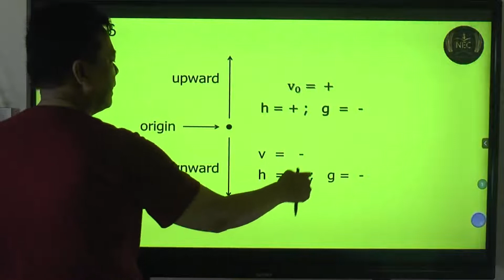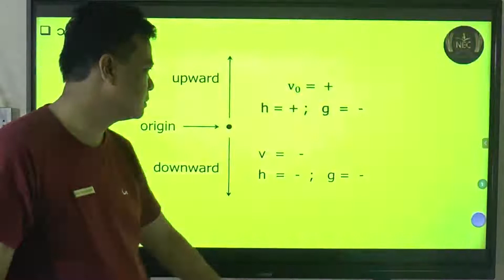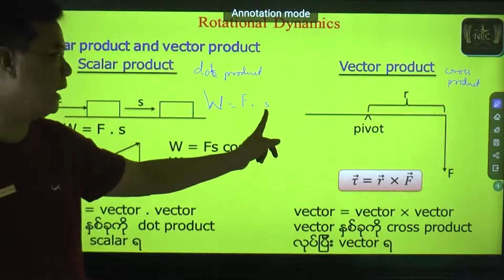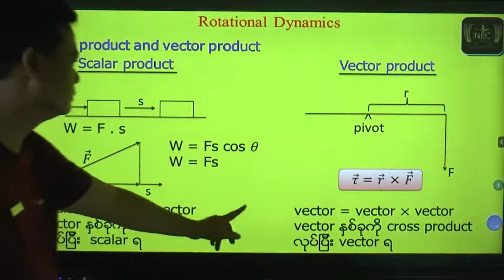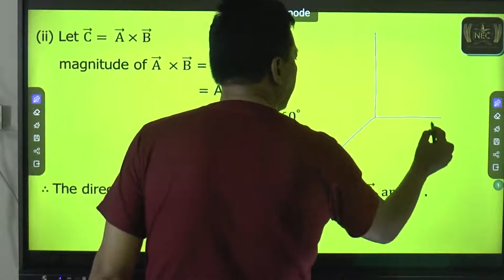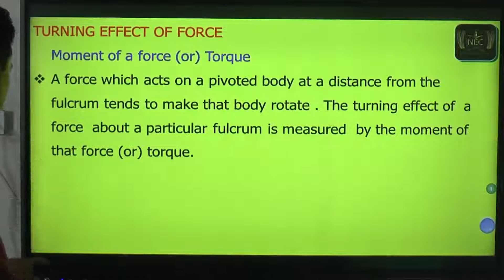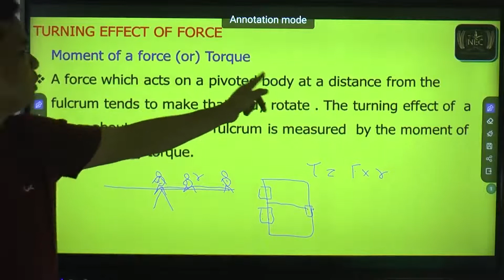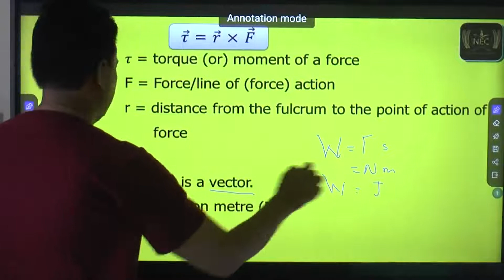Chapter ( 2 ) Part 2